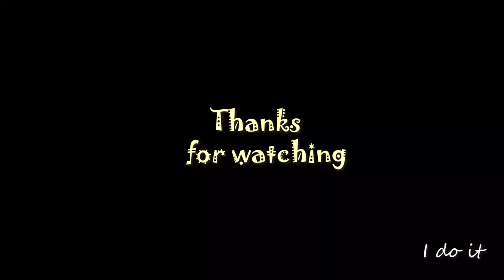Chicken Sandwich | Veg And Mayo Sandwich | Ramadan Special | Food Flame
I hope I have given you a "good" idea once again. See you at the next Food Flame recipe.
we want You to feel Amazing.